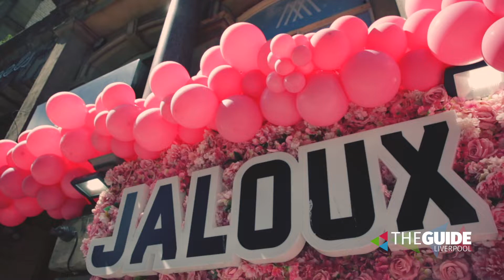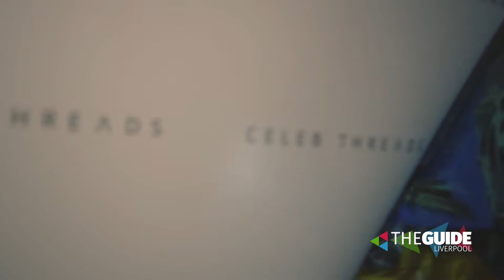Jaloux boss Amy Gwynn supports uses her club to support other local businesses | The Guide Liverpool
Liverpool nightclub owner Amy Gwynn is using her venues to give other city brands a high street presence as they recover post-pandemic.

Amy, who owns four clubs including the super-glam Jaloux and Avenue on Victoria Street, wants to support female entrepreneurs like herself by offering them a chance to showcase their businesses face-to-face as well as online.

She’s already held two events at Jaloux, bringing together around 30 different brands for daytime pop-ups shops with DJs, live music and cocktails.

They were so successful that she’s now planning to grow the concept, making them at least twice a year to coincide with the start of the autumn/winter and spring/summer seasons.

“The feedback we had from the first two events was just so positive, not only about the sales but because business owners were able to meet in person other brands and customers who they’d maybe only spoken to online before,” says Amy.  “It was fantastic - all girl bosses together, helping each other out, and looking to achieve the same thing.”